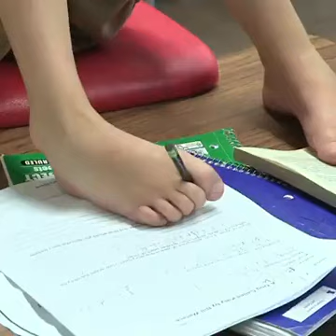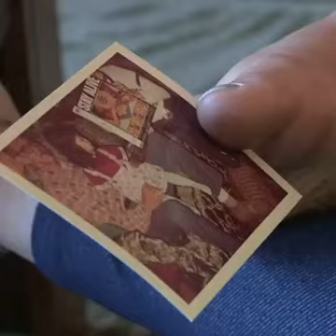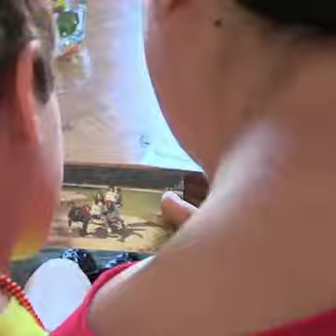ABILITY IN DISABILITY! Mother And Kid Without Arms Refuse To Think Less Of Themselves